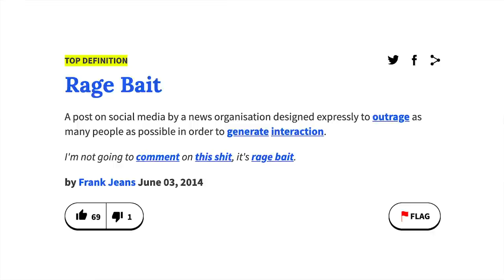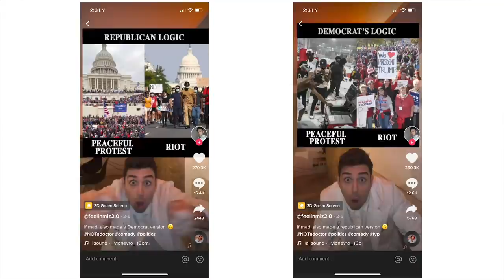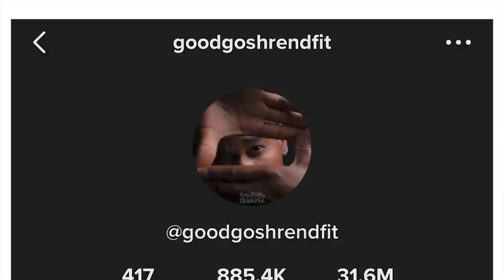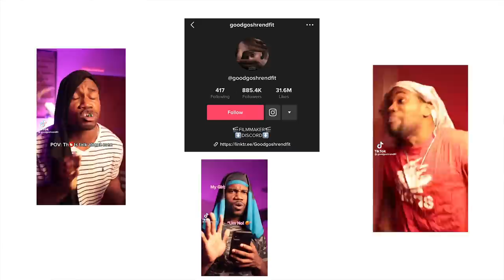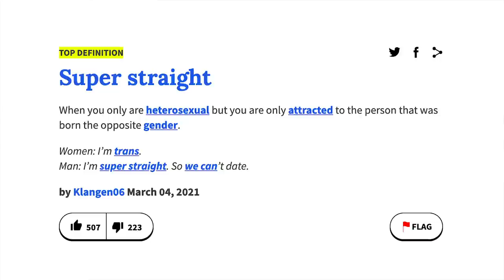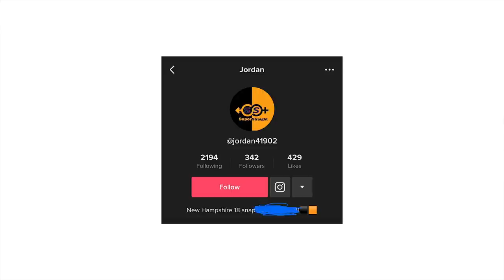Rage Baiting: How TikTok Promotes Harmful Content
I will do anything for views. ANYTHING. And I'm not alone! In today's video we're talking about how tiktok creators use anger to promote engagement on their videos to boost their own careers/relevancy. This sh*t isn't going away, so let's learn about it!